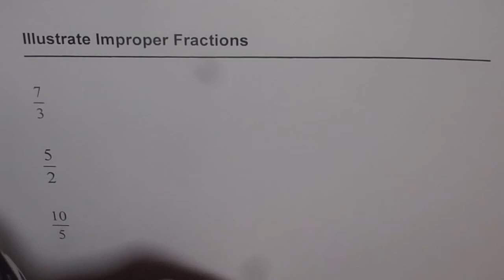14 Illustrate Improper Fraction With Diagram